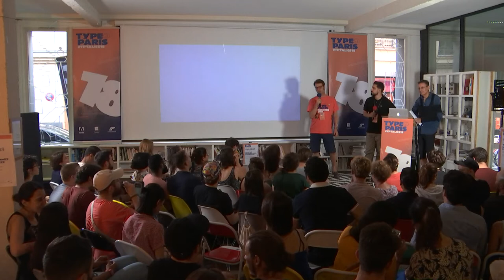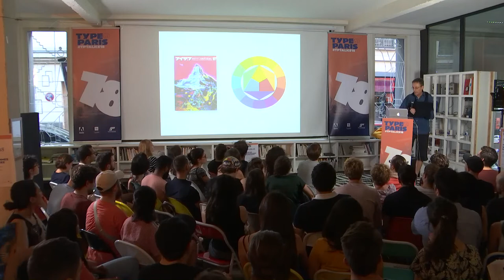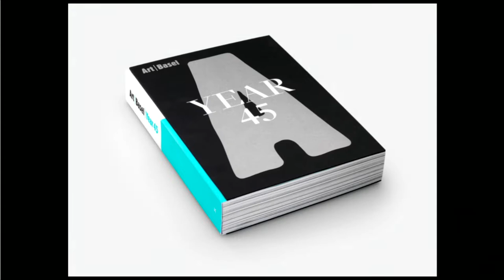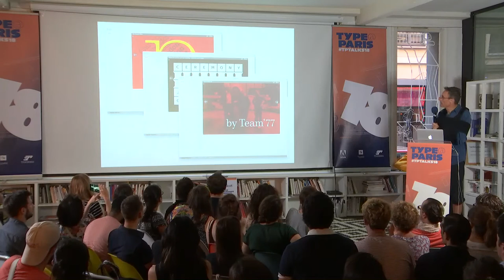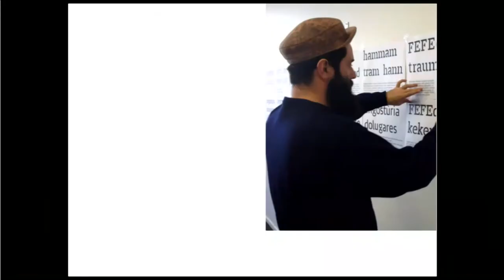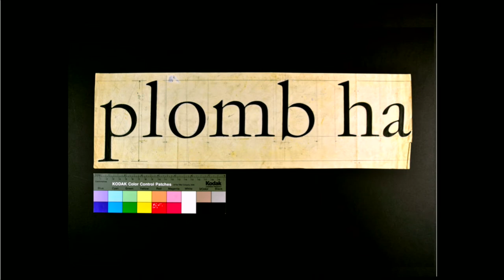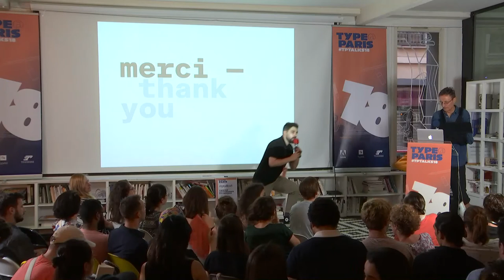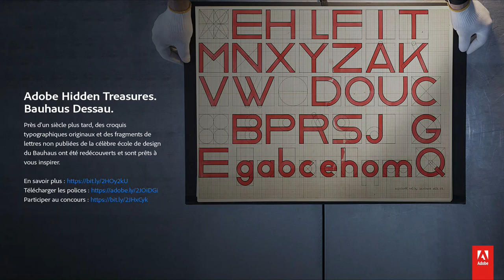tptalks18: François Rappo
Graphic designer, born in 1955, trained at ECBA Ecole cantonale des beaux-arts, Lausanne, Switzerland. François Rappo started type design in 1998, collaborating with Optimo type foundry since then: Didot Elder, Theinhardt Grotesk, Genath, Antique, Plain Grotesque, Clarendon Graphic, Practice, Apax, Jannon. His portfolio includes projects for The New York Times Magazine, ICA Institute of Contemporary Art London, Apple, Basel Art Fair. François is teaching type and graphic design at ECAL Ecole cantonale dart de Lausanne. He received the Jan-Tschichold award in 2013.